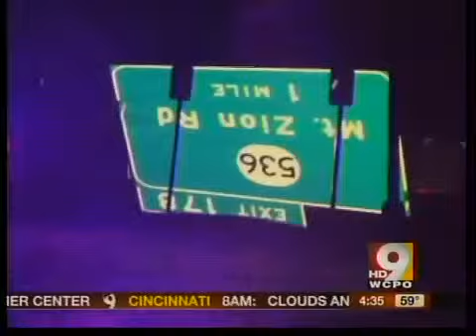Possible tornado causes damage in N.Ky.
Two semis were overturned and mobile homes came off their foundations